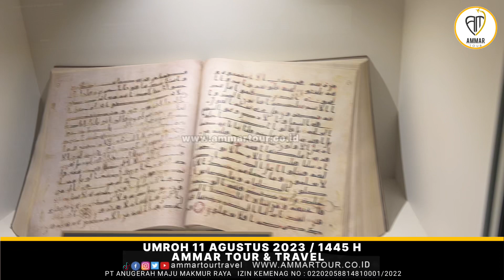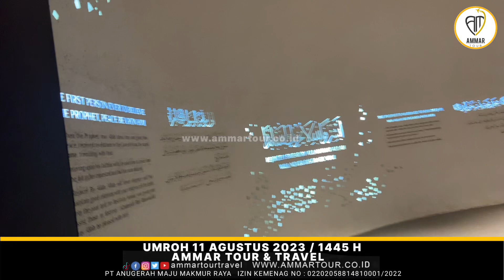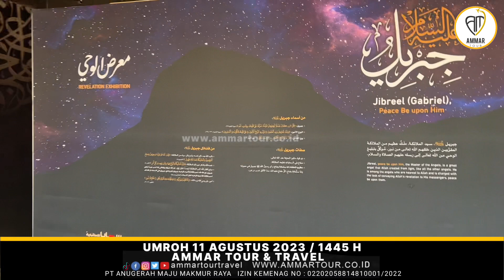Kajian Di Museum Wahyu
Kajian Di Museum Wahyu bersama Ustadz Ahmad Firdaus, Lc
AMMAR TOUR
PT. ANUGERAH MAJU MAKMUR RAYA
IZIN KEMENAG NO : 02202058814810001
PERJALANAN SENANG IBADAH TENANG

☎ Contact Person:
WA Ikhwan : 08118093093 & WA Akhwat : 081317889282

Mohon bantu sebarkan kepada keluarga/kerabat/sanak saudara/teman
Semoga menjadi ladang amal kebaikan untuk kita